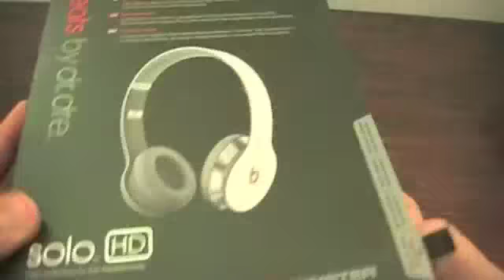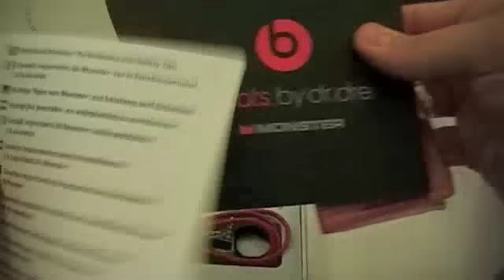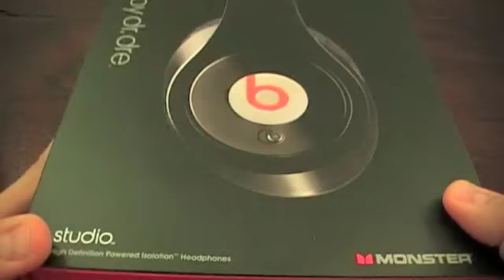videorecensione cuffie MONSTER DR DRE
unboxin e prova di due modelli proposti da Monster Cable:
cuffie dr. Dre modello SOLO HD
cuffie dr. Dre modello STUDIO